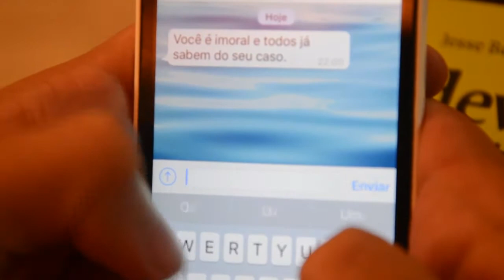TRAILER | A Cartomante | Curta-metragem | Héctor Medina Zurita | Actor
Trailer do Curta-metragem "A Cartomante"
Projeto universitario

JUNO 2016, Rio de Janeiro, Brasil.

Direção: Paulo Abijaude
Elenco: Giovana Morais, Mario Cardona, Anne Braune, e Héctor Medina.